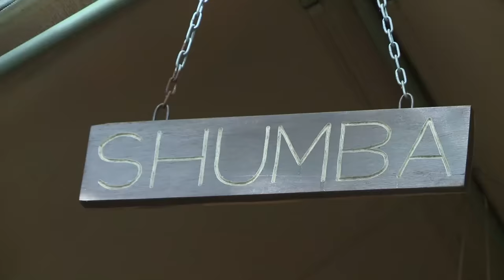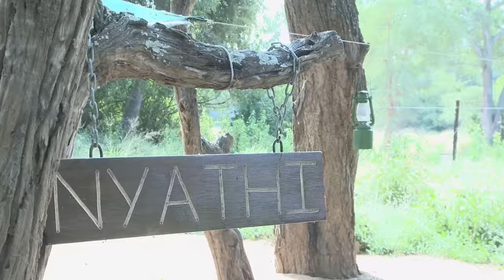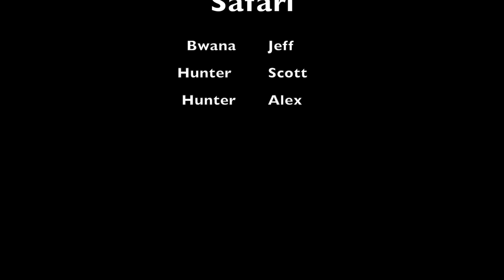Leopard hunting in The Save Valley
This is what a safari is all about, enjoying Africa and the country we live in with friends  - join us as we continue hunting the infamous Save Valley Conservacy.
Thanks Bwana!